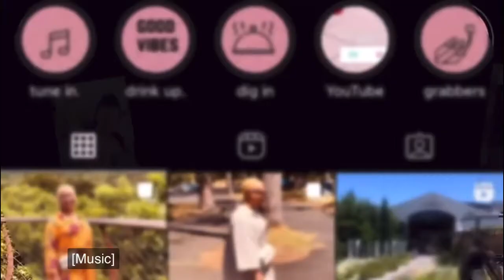ASSUMPTIONS TAG || Mishka Nyawula || South African YouTuber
Family meeting🤍
This is an assumptions tag video where I’ll be confirming and correcting the assumptions people have about me. Thank you for helping me reach 400 subbies, road to 500.